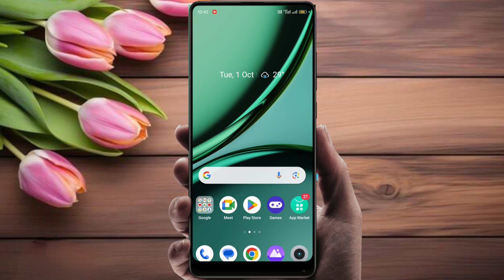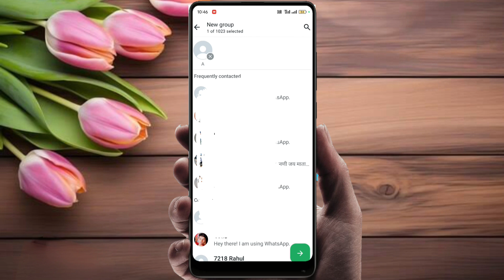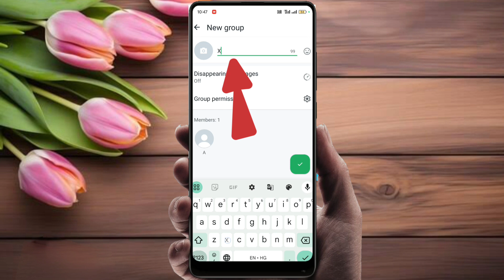Whatsapp Par Kisi Ne Block Kiya Hai Kaise Pata Kare | How To Know If Someone Blocked You On WhatsApp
Your Queries :- how to know if someone blocked you on whatsapp
whatsapp block kaise pata kare
whatsapp par kisi ne block kiya hai kaise pata kare
whatsapp me kisne block kiya hai kaise pata kare
whatsapp par kisi ne block kar diya to kaise pata kare
whatsapp par aap blocked hai ya nahi kaise pata kare
whatsapp par block kiya hai kaise jane
whatsapp block
how to check if someone blocked you on whatsapp
how to confirm if someone blocked you on whatsapp